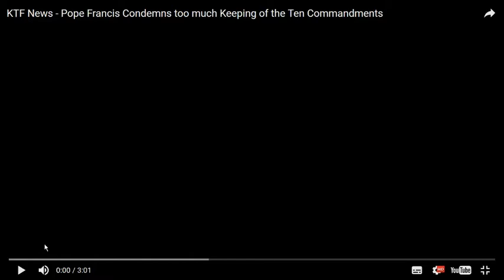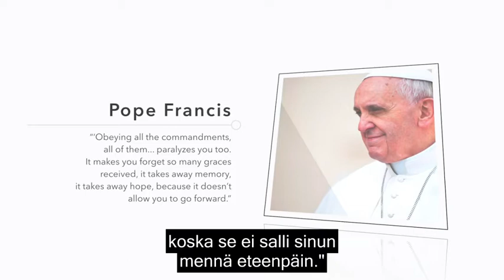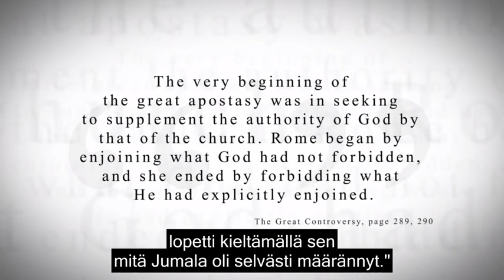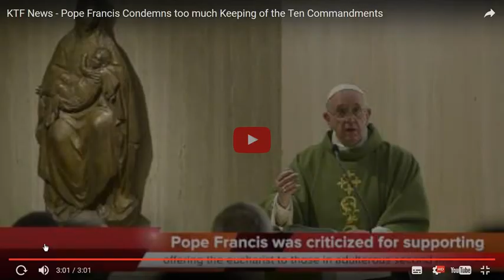Paavi Franciscus tuomitsee liiallisen Kymmenen käskyn pitämisen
Paavi vääristelee Raamatun sanomaa. Uutisia maailmalta.